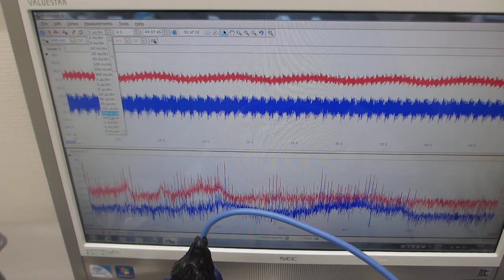オリジナル超音波プロ－ブの音響特性に基づいた、表面弾性波の非線形振動現象をコントロールする技術（超音波システム研究所）